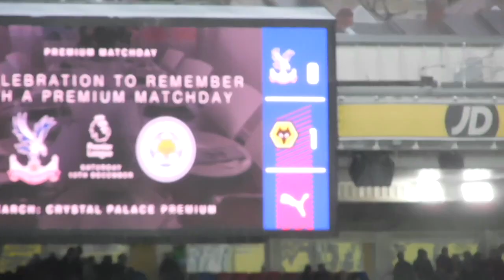Mascot Alice at the Crystal Palace (2018-2019 v Wolves)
6 October 2018. A wet Saturday afternoon which fits the mood of the match and which has led to this short, desultory video.
We play some quite neat football but it consists largely of passing the ball across the back. We seem scared of creating goal scoring chances, perhaps for fear of losing possession.
Wolves are surprising clumsy and lethargic, but we still manage to lose 0–1.